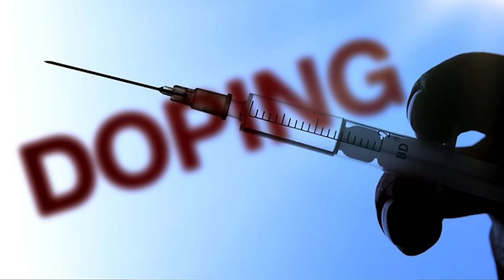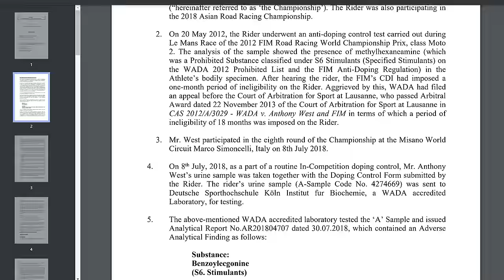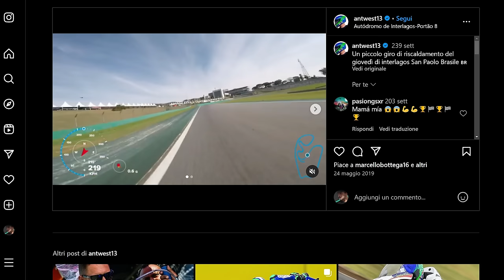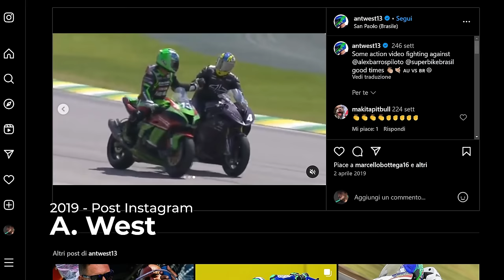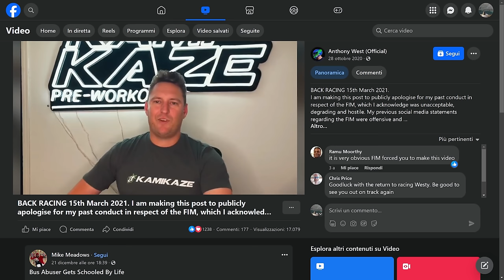Da pilota UFFICIALE MOTOGP a CAMIONISTA...la FOLLE vita di Anthony West! 🇦🇺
Qualche appassionato di Motogp se lo ricorderà per la sua breve presenza in Kawasaki, ma la storia di Anthony West è più simile a un film di Hollywood rispetto a una carriera sportiva.
Intrighi, squalifiche, fughe e poteri forti si intrecciano in questa storia che ha dell'incredibile...